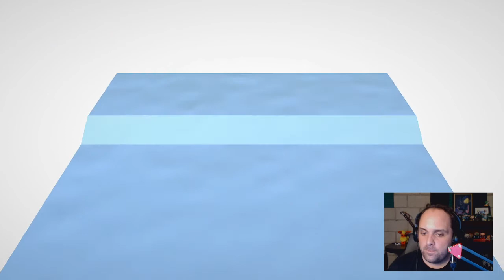Here There Be Water Dragons! - Thezalbee Plays: Paper Mario: The Origami King!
We dry up the Water Vellumental!